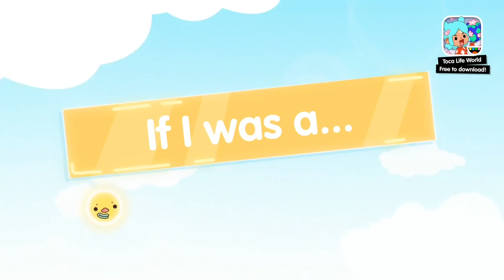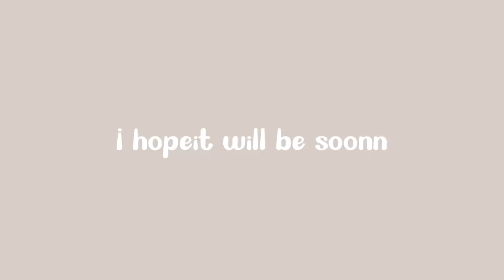NEW MODERN MANSION UPDATE😱🤩 | TOCA LIFE WORLD NEW LOCATION | TOCA BOCA